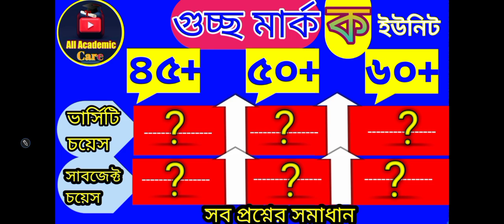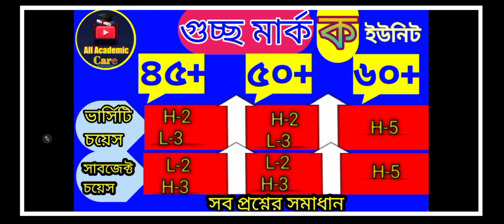GST Admission 2nd step🔥গুচ্ছ রেজাল্ট পরবর্তী করনীয়।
হোয়াটসঅ্যাপঃ০১৭৯৫৪০৭৪৪৬